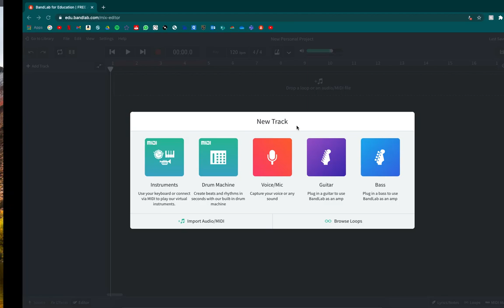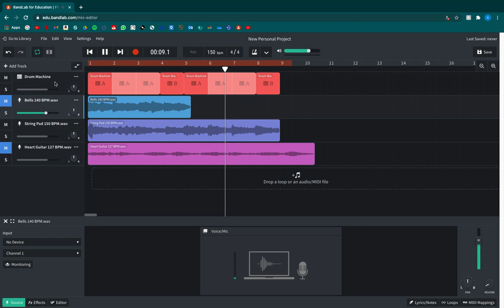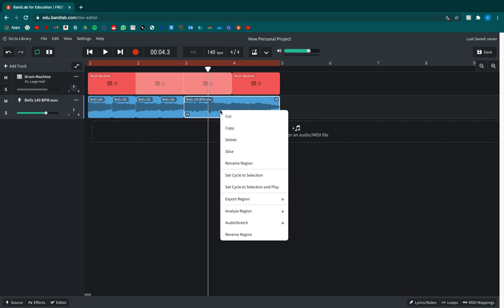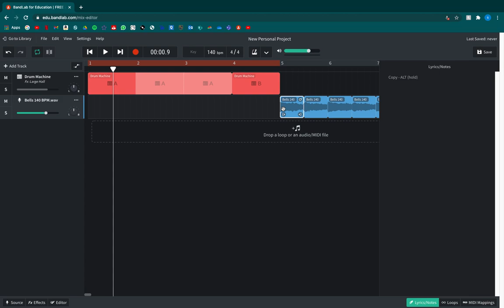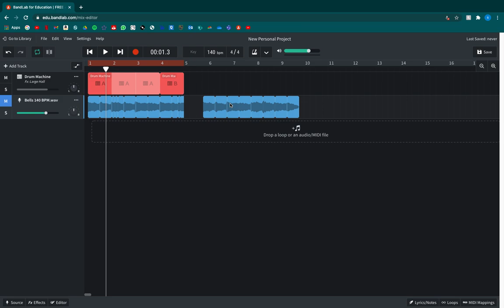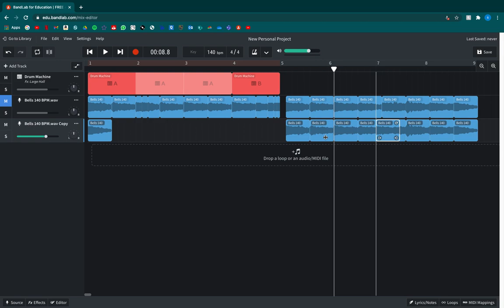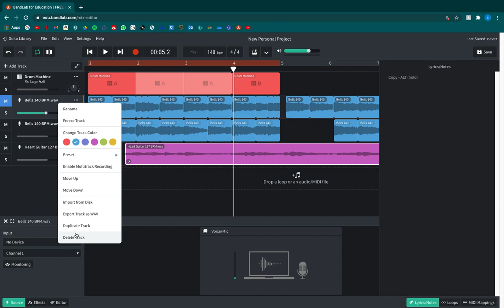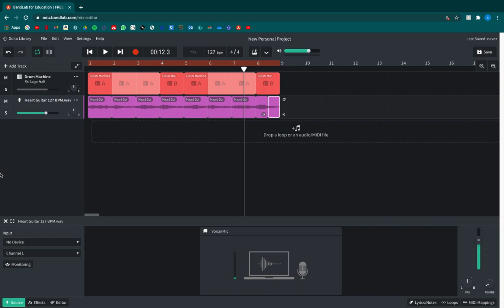Lesson 3 - Chopping up Samples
This video lesson will teach you how to chop up an audio file on BandLab and present some ideas how you can creatively sequence them!